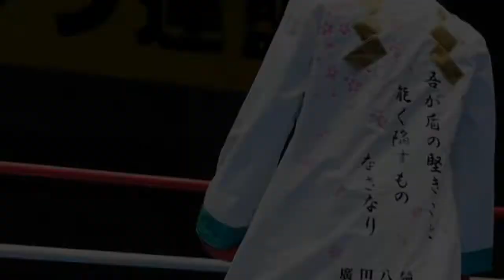［内もも］のたるみをとるトレーニング［自宅でできる］［筋トレ］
自宅でできるトレーニングプログラム
今回は脚(内もも)
たるみやO脚が気になる方は是非
パンチを強く打ちたい人は絶対
夏に短パンをかっこよく履きこなすためのトレーニングプログラムをご紹介